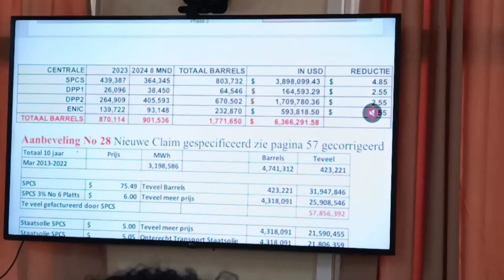19 10 2024 WISSELENDE FACTOREN GAAN